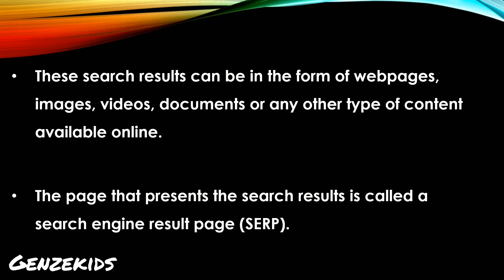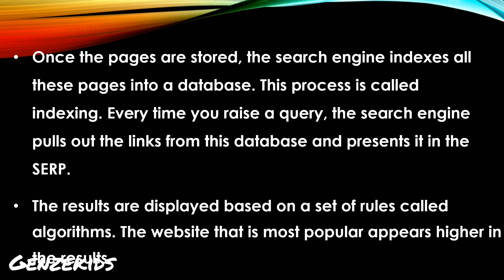How does a search engine work?